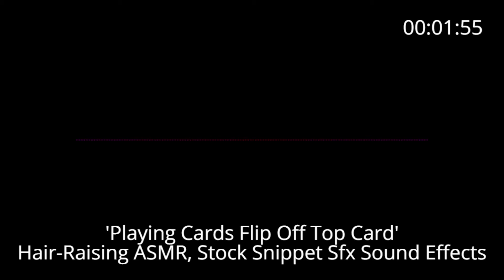📢 Hair-Raising ASMR 'Playing Cards Flip Off Top Card'